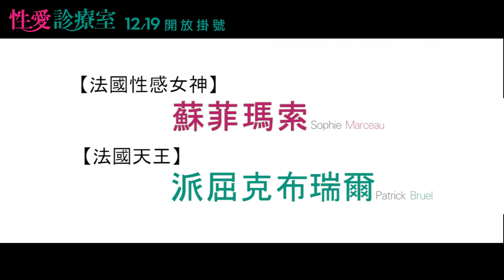【性愛診療室】 精彩片段 角色扮演篇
★ 法國票房冠軍，今年最浪漫的法式愛情喜劇
★ 女神蘇菲瑪索最誘惑演出，迷倒萬千熟男
★ 隨「性」所「慾」限制級爆笑對話，嗨翻戲院

上映日期：2014/12/19
上映戲院：真善美劇院、誠品電影院、中壢星橋影城、欣欣秀泰影城、宜蘭新月豪華戲院
導演：荳妮馬夏Tonie Marshall
演員：法國性感女神 蘇菲瑪索 Sophie Marceau、法國天王 派屈克布瑞爾 Patrick Bruel

當停「機」超過100天的型男大叔遇上「性愛成癮」的美女助理，究竟會不會擦槍走火？

擔任婚姻顧問的型男蘭伯特努力戒掉一夜情的習慣，試著讓生活及工作都重上軌道，怎料新­­來的美女助理茱蒂竟是個性成癮者，每天瘋狂以火辣裝扮及撩人舉動挑戰他的臨界點，蘭­伯­特抗拒的結果卻是漸漸對她產生感情…這次他們能否先喝咖啡看電影，只談情不做愛？